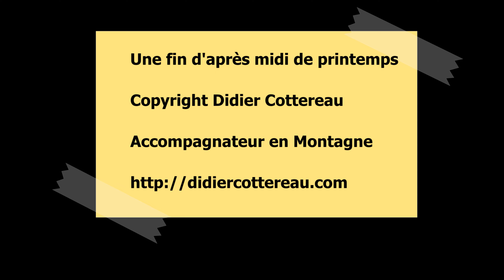Observations fin d'après midi printemps 2021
Observations de la faune de Haute Savoie ( Chevêchettes, Pic tridactyle, Chevreuils, Cerfs, Biche Sangliers ) pendant une fin d'après midi de printemps 2021. Copyright Didier Cottereau Accompagnateur en Montagne